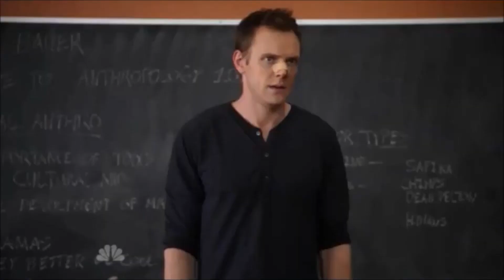Battleling my way to Verdanturf Town - Let's Play Pokemon Emerald - Episode 7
**Episode 7** of our **Let’s Play Pokémon Emerald** series is an adventure-packed journey as we battle our way to the peaceful **Verdanturf Town**! Get ready for intense trainer battles, exciting route exploration, and moments that showcase the charm of the Hoenn region.

Our path takes us through Route 117, filled with wild Pokémon encounters, challenging trainers, and valuable items to enhance our journey. Along the way, we’ll share tips for leveling up your Pokémon, building a balanced team, and preparing for the challenges ahead. This route is a battleground for strategy and determination—will our team emerge victorious?

Once we reach Verdanturf Town, it’s time to unwind and explore this serene destination. We’ll uncover the town’s secrets, visit the Rusturf Tunnel, and learn more about the bonds between trainers and Pokémon. From heartfelt moments to action-packed battles, this episode has it all!

If you love Pokémon adventures, nostalgic Hoenn gameplay, and the thrill of discovery, this episode is not to be missed.